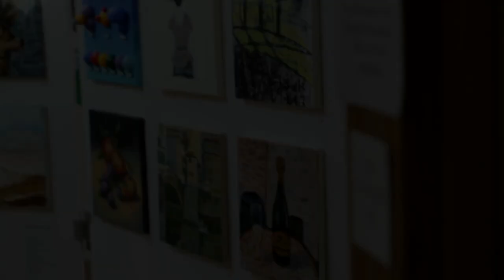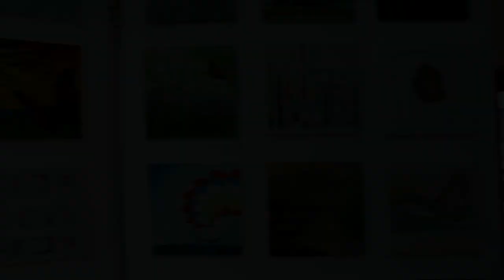art@gravellybarn 2014 Everything Matters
A 12 inch Canvas exhibition raising over £13,000 for Breakthrough Breast Cancer and The Air Ambulance Trust.